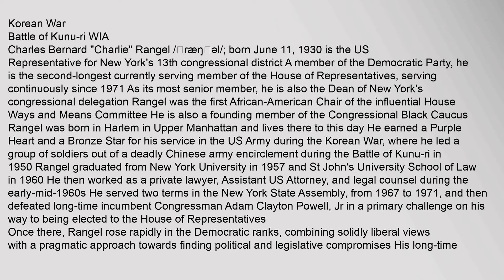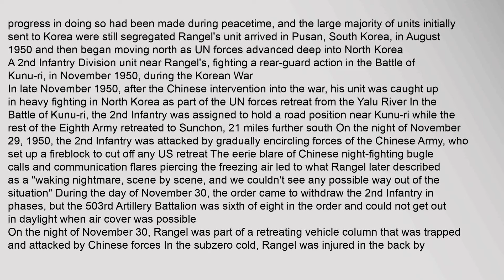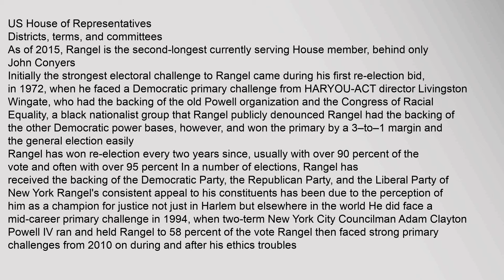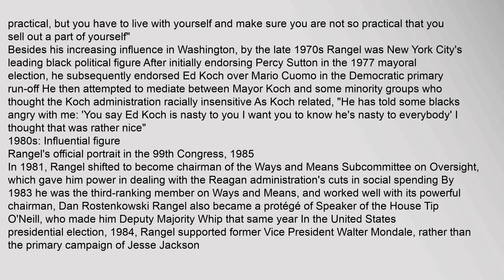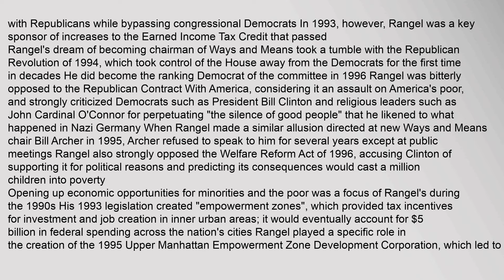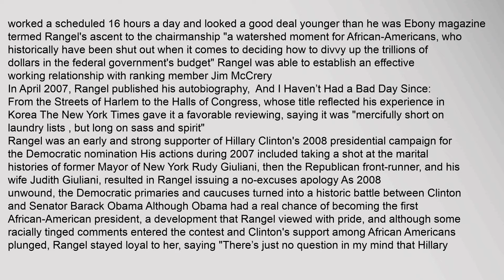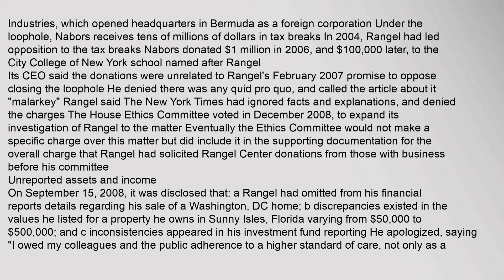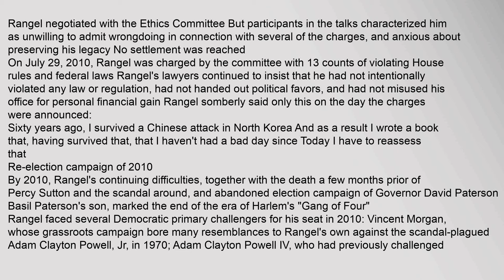Charles Rangel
Korean,War
Battle,of,Kunu-riWIA